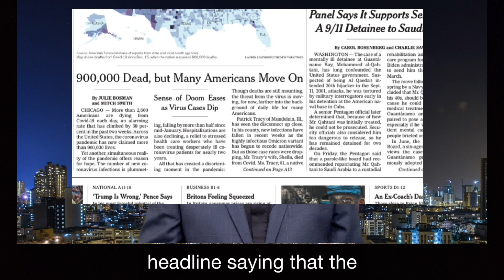A strange coincidence at the New York Times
As US pandemic deaths reach 900,000, the NYT surprisingly reports that Americans are "moving on" -- just as an unnamed White House source tells Politico that the Biden administration needs citizens to take a "we're moving on" stance. In other words, journalists are trying to manipulate public opinion for strategic reasons